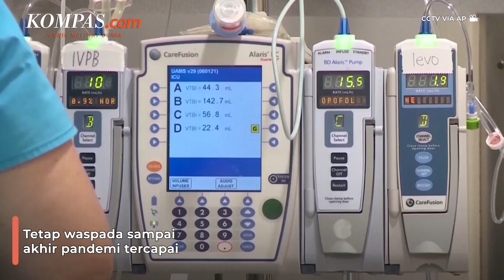Akhir Pandemi Covid-19 Sudah di Depan Mata?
Organisasi Kesehatan Dunia mengatakan, kematian mingguan akibat Covid di seluruh dunia berada pada level terendah sejak Maret 2020.
Temuan ini sekaligus tanda bahwa, pandemi covid-19 akan segera berakhir.
Namun Direktur jenderal badan kesehatan internasional Dr Tedros Adhanom Ghebreyesus mengimbau, agar tetap menjaga kewaspadaan sampai akhir pandemi tercapai
Penulis: Bernadette Aderi Puspaningrum
Penulis Naskah: Dariz Kartika
Narator: Dariz Kartika
Video Editor: Dariz Kartika
Produser: Adil Pradipta